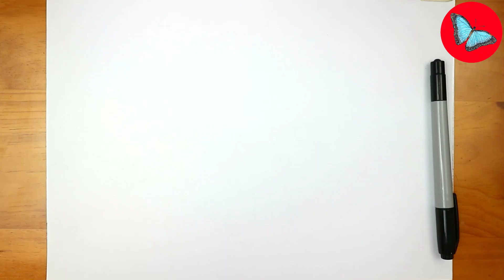How To Draw Pokemon - Togekiss Step by Step